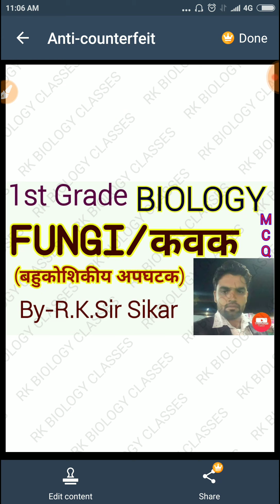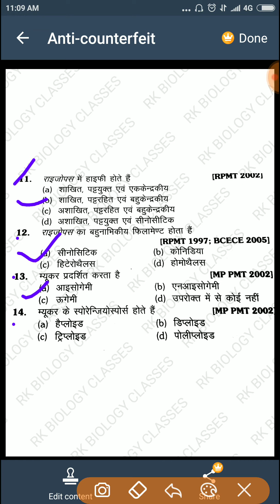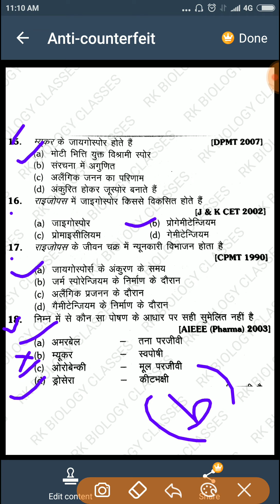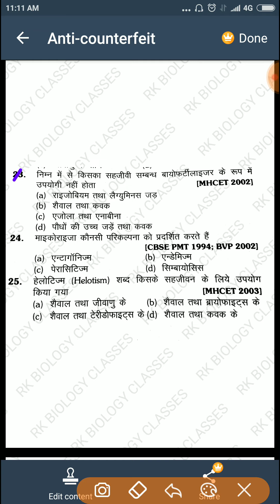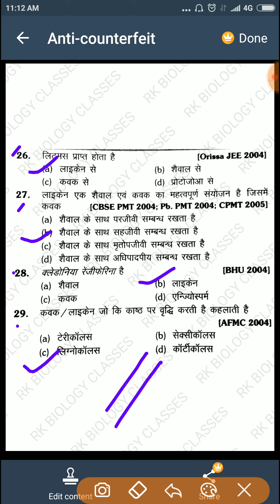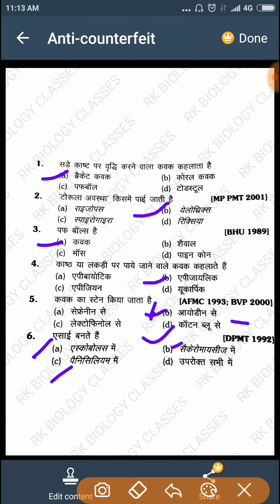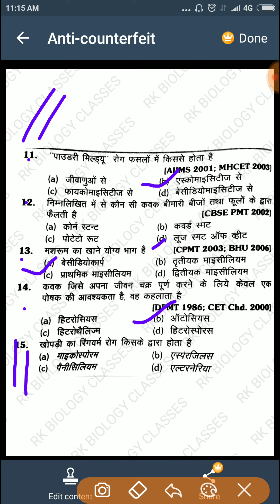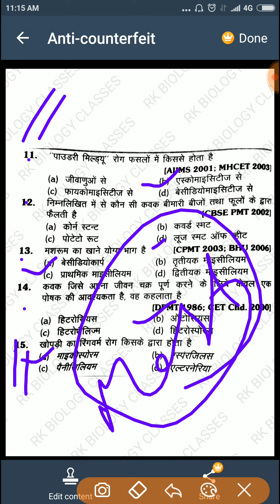1st Grade Biology ClassesMCQ Fungi RK BIOLOGY CLASSES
MCQ Fungi

1st grade Biology previous year solved paper

htt#Biotechnology_and_its_application